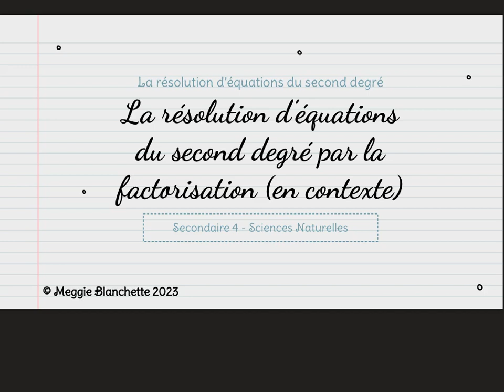Résolution d’équations du second degré par la factorisation en contexte